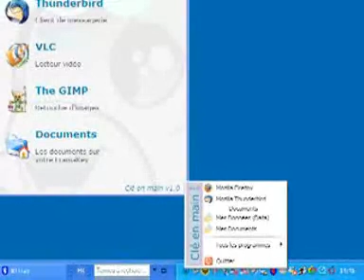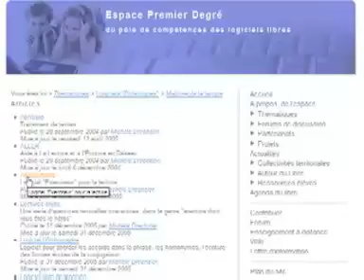061106 [Demo] Framakey - Cle en main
Cette vidéo est un extrait d'EduMag (6 novembre 2006), issu du site de France 5 Education, qui propose chaque semaine une sélection de produits et outils pédagogiques utiles et pratiques. On y présente une dérivée éducative de la Framakey, Clé en main (la Framakey habillée par le CRDP de Paris avec une interface et des liens personnalisés).